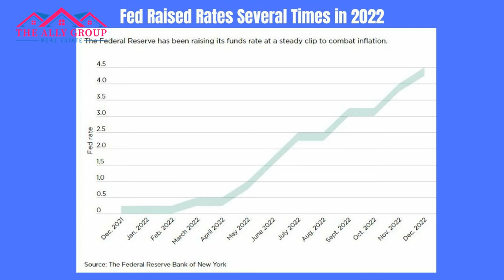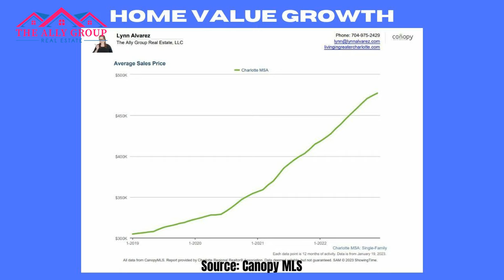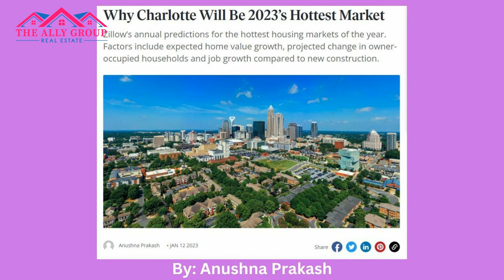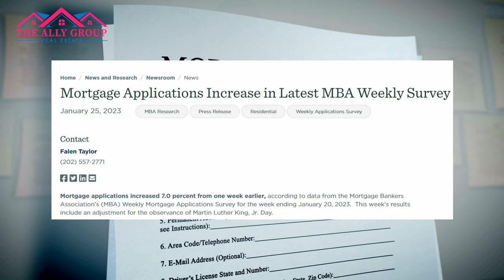Charlotte North Carolina Is The Hottest Housing Market in 2023, Zillow Says | Charlotte Real Estate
Charlotte North Carolina is the hottest housing market in 2023 according to Zillow. Here’s to Charlotte NC real estate. I have very exciting news for you! Charlotte in North Carolina is predicted to be the nation’s hottest housing market in 2023. Yes, real estate marketplace company Zillow said the Queen City will be the nation's hottest housing market in 2023. Charlotte real estate is booming! Charlotte's fast growth is due to being a major banking center that headquarters a number of Fortune 500 companies, bringing tens of thousands of jobs and hundreds of millions in manufacturing investments to the city. Plenty of opportunities for people moving from different states!

00:00 Introduction
00:10 Exciting News For You!
00:55 Your REALTOR®/Broker
01:09 Zillow's 10 Hottest Housing Market of 2023
01:30 Why Charlotte NC is #1
02:32 What Fueled Charlotte's Growth
03:20 Supply and New Construction Homes
03:46 Baby Boomers and Millennials
04:57 Charlotte Stands Out
06:06 Home Loan Applications have Increased
06:43 Thinking of Moving to Charlotte, NC?

Sincerely,